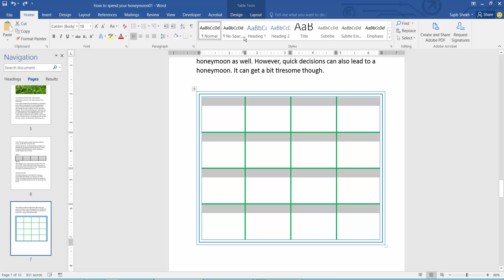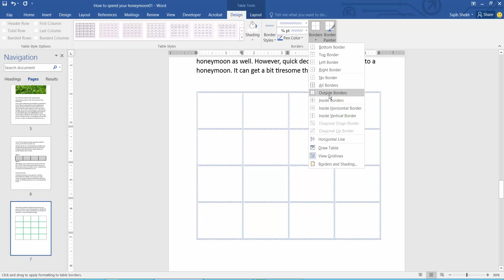How to remove border outside of a table in word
Hello everyone, Today I will show you, How to remove the border outside of a table in Word.